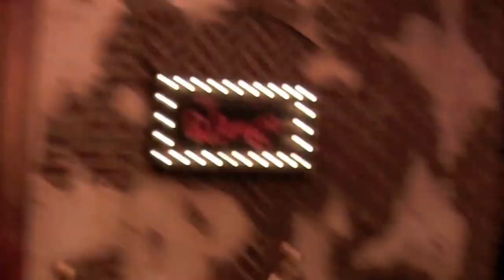SSHH, The Django, Mick Rock , Friends,NYC by Dean Holtermann10 18 16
SSHH plays Thje Django room NYC with Zak Starkey ,Clem Burke ,Glen Matlock special guests Mick Rock ,Tommy Price,Marky Mark , Angela Mccluskey and more